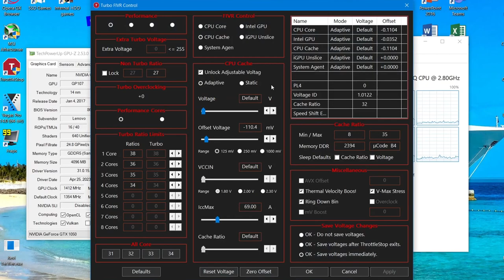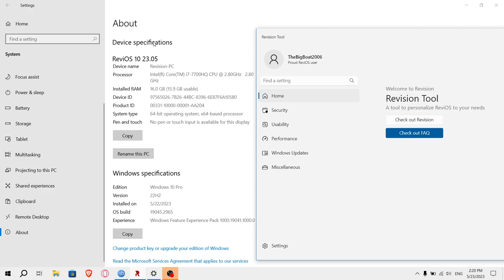One Piece: Pirate Warriors 4 on Lenovo Legion Y520 || NVIDIA GTX 1050 Laptop, Intel Core i7-7700HQ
This is how One Piece: Pirate Warriors 4 runs on a gaming laptop from 2017 with Intel Core i7-7700HQ and NVIDIA GeForce GTX 1050 4 GB (non-Ti) Mobile.

🔧 *SPECS:*
🟦 *CPU: Intel Core i7-7700HQ* - 4 cores and 8 threads; up to 3.80 GHz, 6 MB L3 cache; 45 W TDP; Kaby Lake architecture; Undervolted via ThrottleStop (CPU Core and CPU Cache offset voltage: -100.6 mV; Intel iGPU offset voltage: -40.0 mV)
🟢 *Dedicated GPU: NVIDIA GeForce GTX 1050 Mobile* - 4 GB GDDR5 VRAM; 640 CUDA cores; 53 W TDP; Pascal architecture; DirectX 12.1, OpenGL 4.6 and Vulkan support; Undervolted via MSI Afterburner; Using the latest drivers (531.79) as of the making of the video
🔺 *OS: ReviOS 10 22H2*
🔳 Motherboard: LENOVO Provence-5R1
💻 *Laptop: Lenovo Legion Y520-15IKBN*
🕒 Timestamps:
00:00 - Intro and Specs
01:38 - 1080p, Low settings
04:38 - 900p, Low settings
07:08 - 720p, Low settings
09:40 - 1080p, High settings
12:56 - 900p, High settings
15:25 - 720p, High settings
17:59 - Outro